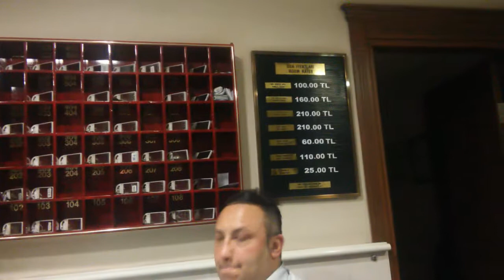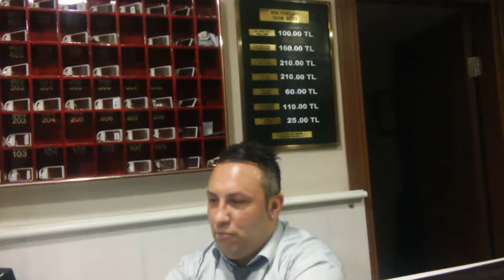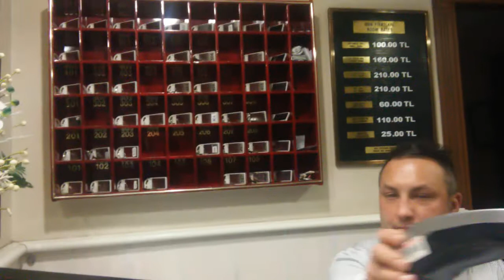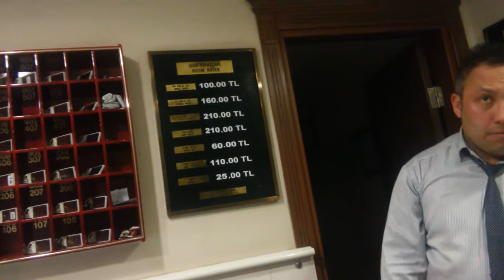Resepsiyon Murat İle Kısa Bir Sohbet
herşeye torpil geçen adam videolarının 207. .bölümünde
bu videoda neler izleyeceksiniz:
günlük hayatta işinize yarayacak kağıt Külah yapımını izleyeceksiniz.

bu ise en çıkan videom

BENİ İNSTAGRAMDAN TAKİP EDİN